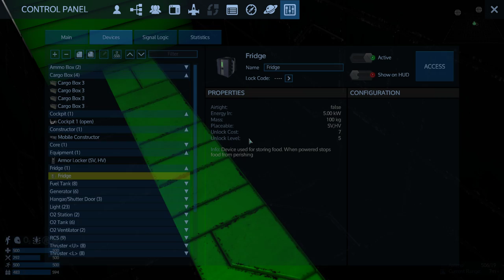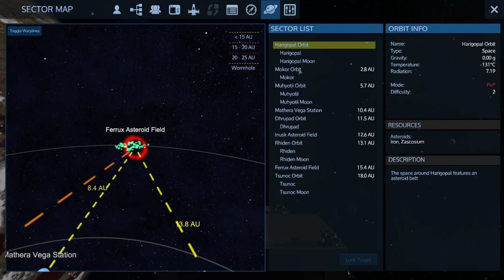Empyrion - Galactic Survival - Alpha 8 exp build 1623 S1 E21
Finishing up exploring the galaxy and continuing with the Robson protocol